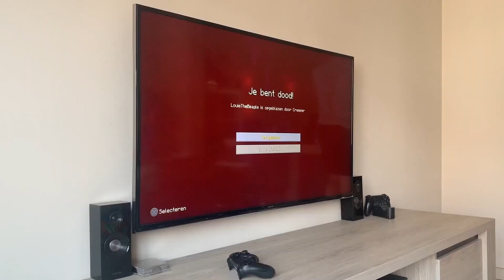MINIONS IN REAL LIFE COMPILATION Ep6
Best of Minions , angry birds , star wars , baby yoda , fall guys , among us , Mario , LEGO , Minecraft , Minecraft zombies , Minecraft creeper , Buzz Lightyear , Woodie , Sonic , Olaf from Frozen ,Marvel Lego in real life animations for all the people to enjoy. These funny and cute dogs love playing with these animations. But some of these evil vicious creators are dangerous to play with.
Enjoy this brand NEW episode of Real Life Animations compilation.

animation animated minions Make sure you watch our Despicable ME 4 animation in real life videos with all the minions dancing , singing and having fun!